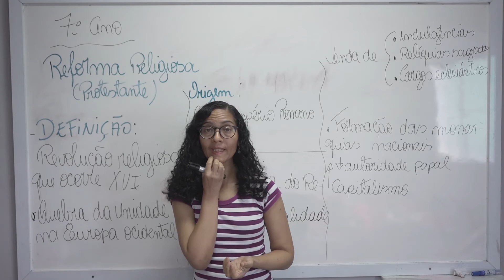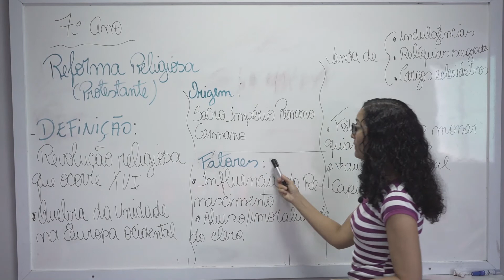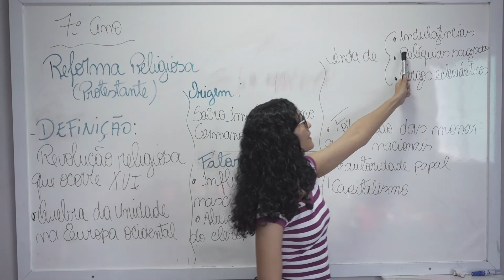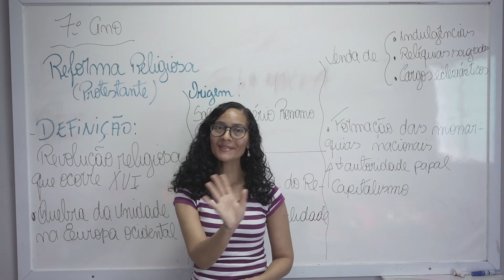Colégio Maximus • 7º Ano • História • Continuação sobre o renascimento